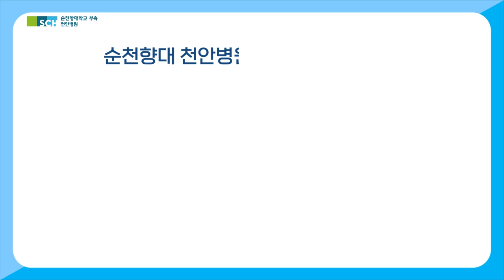[SCH천안] 석면환경보건센터 · 권역환경보건센터 현판식 개최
순천향대 천안병원이 16일 환경부로부터 2021년 지정받은
 ‘석면환경보건센터’와 ‘권역환경보건센터’의 현판식을 개최하고
 본격적인 활동 시작을 알렸습니다.